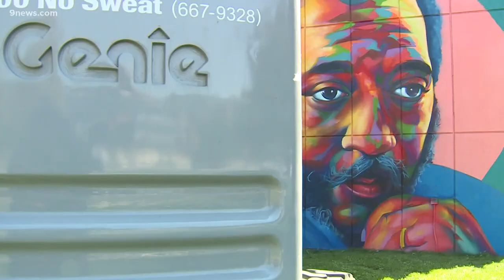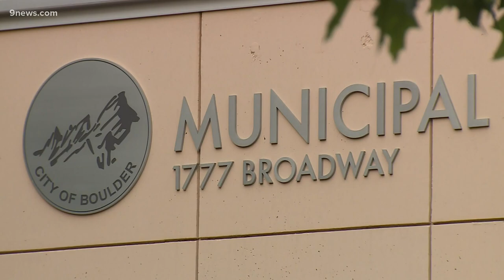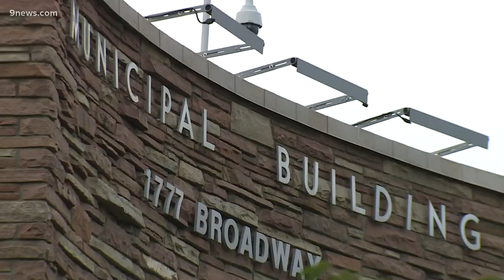A new tribute for Boulder's first Black mayor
The city of Boulder is in the process of renaming city hall after the town's first and only Black mayor. Penfield Tate led the city from 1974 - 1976.

9NEWS (KUSA) is located in Denver, Colorado.